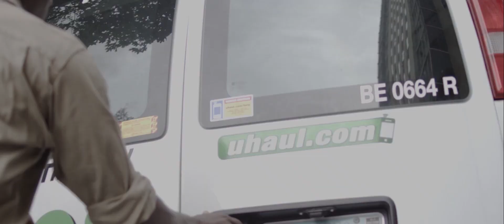C 100 - Blue Check (Official Music Video)